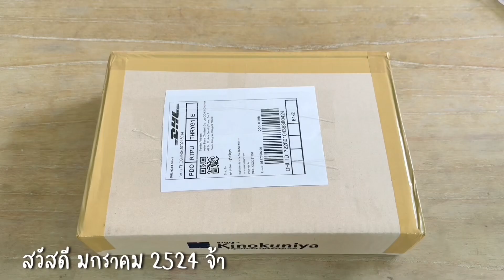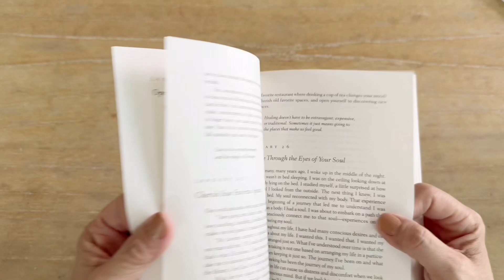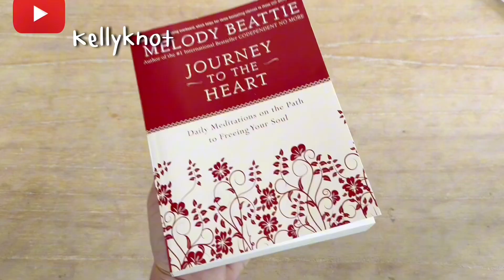ปีใหม่กับหนังสือเล่มใหม่ Social Detox unboxing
ตั้งใจจะกลับมาอ่านหนังสือมากขึ้นกว่าเล่นโทรศัพท์ เลยตามหาหนังสือเล่มนี้ มาฮีลใจทุกๆวัน อ่านวันละนิด และเป็นครั้งแรกที่สั่งผ่าน เว็บ kinokuniya ก็ใช้เวลาประมาณ 5 วันเลย